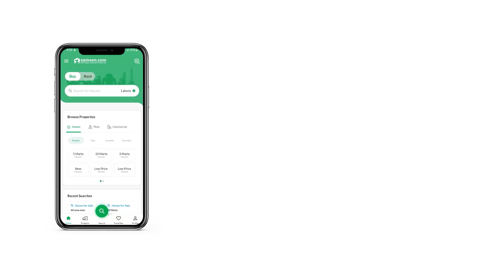1 KANAL RESIDENTIAL PLOT FOR SALE IN C-16 ISLAMABAD